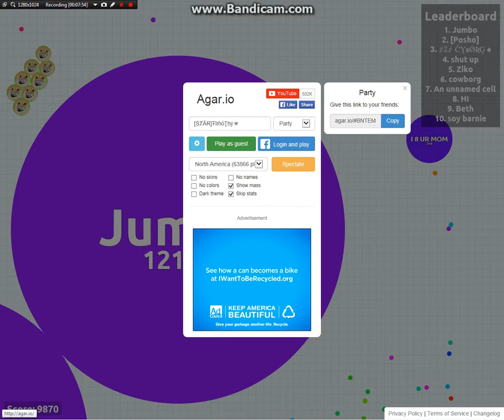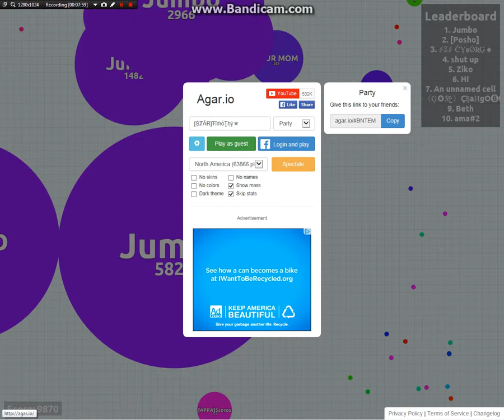Agar io With Jake #1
[ṨȾᾹɌ]